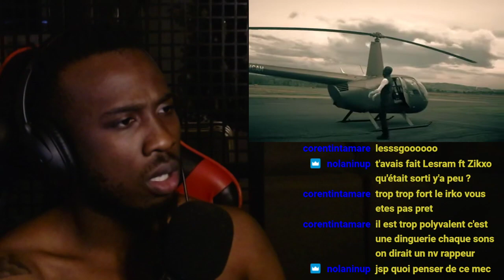KHOSWAY réagit à Irko - Stainless (Prod.Amnezzia)